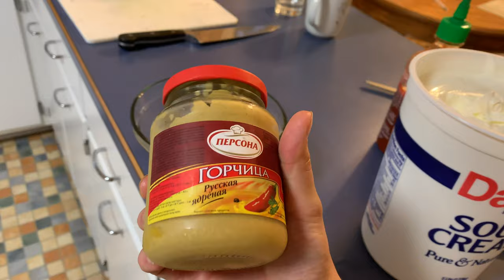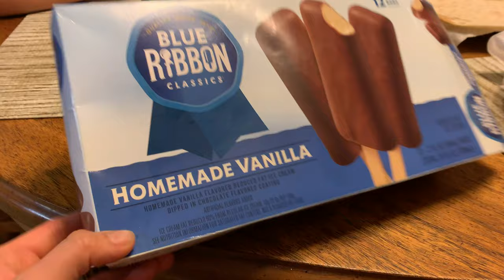МЕКСИКАНСКАЯ ШАУРМА ! MEXICAN SHAWARMA ! ¡SHAWARMA MEXICANA ! 墨西哥沙威玛！